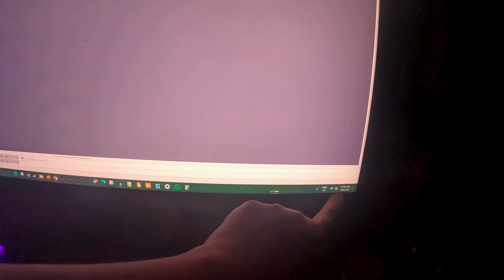Urvashi का Birthday Celebration सबकी हालत खराब 😰| Chambal ka Ladka